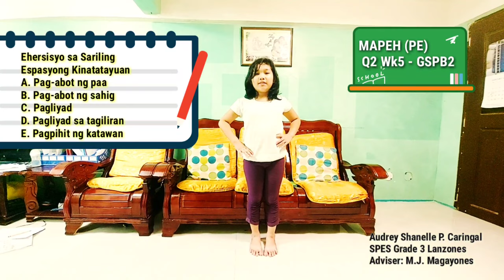Ehersisyo sa Sariling Espasyong Kinatatayuan - Grade 3 PE Q2 Week 5 GSPB 2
Aralin 2 Ang Pansarili at Pangkalahatang Espasyo

Gawain sa pagkatuto bilang 2: Ehersisyo sa espasyong kinatatayuan

1. Pag-abot ng Paa
2. Pag-abot ng sahig
3. Pagliyad
4. Pagliyad sa tagiliran (kanan at kaliwa)
5. Pagikot ng baywang pakaliwa at pakanan